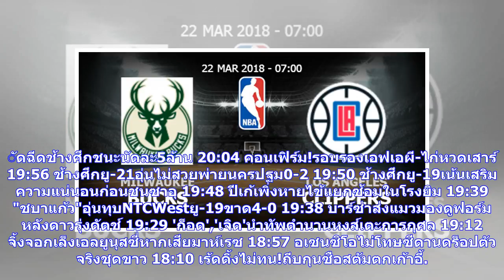ข่าวด่วน | มอร์ริสันเผยพร้อมเล่นให้จาไมก้า | thsport.com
23:52 คอสต้าเชื่อกรีซมันน์อยู่ตราหมีต่อแน่นอน 23:34 ผีผุดไอเดียนี้ปลุกเสียงเชียร์แฟนดังขึ้น 23:13 ชอว์มุ่งมั่นซ้อมเพิ่มช่วงเบรกทีมชาติ 22:16 "รัตนากร-ทวีคูณหลุด! ช้างศึกยู-21ประกาศชื่อ18แข้งบุกอุ่นจีน 21:57 บราซิลปล่อยซานโดรกลับ-ยูเว่ยันเจ็บต้นขา 21:34 ไรโอล่าไม่เข้าใจดิเบียโจ้เมิน'บาโล'ได้ไง 21:28 "ช้างศึก"ลงซ้อมมื้อสุดท้ายก่อนดวลกาบอง 21:13 บัวเต็งส่งใจเชียร์นอยเออร์ฟิตทันเวิลด์คัพ 20:56 อลอนโซ่แนะเลวานดอฟสกี้อยู่เสือใต้ต่อ 20:06 ทุบกระปุก! "บิ๊กอ๊อด"อัดฉีดช้างศึกชนะนัดละ5ล้าน 20:04 คอนเฟิร์ม!...